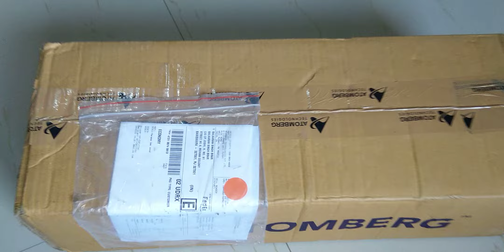Gorilla Renesa + plus Oak Wood BLDC 28W Remote control ceiling fan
Also see it's speed testing link Gorilla Renesa + plus Oak Wood BLDC 28W ceiling fan Buy from atomberg